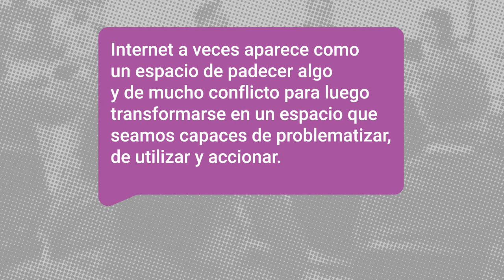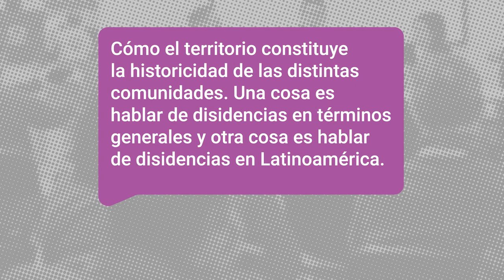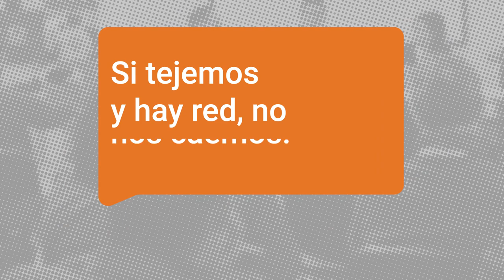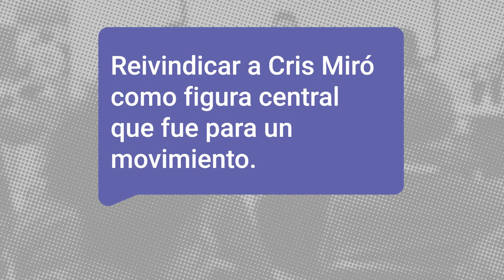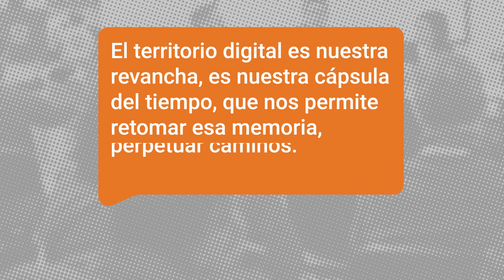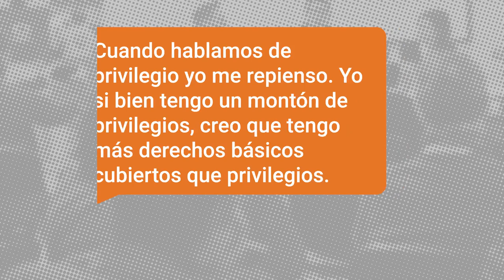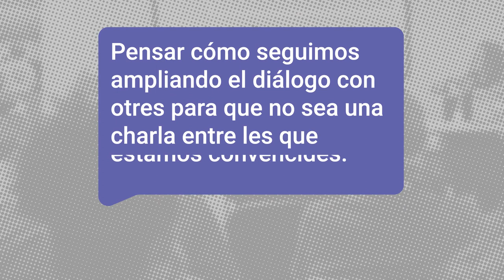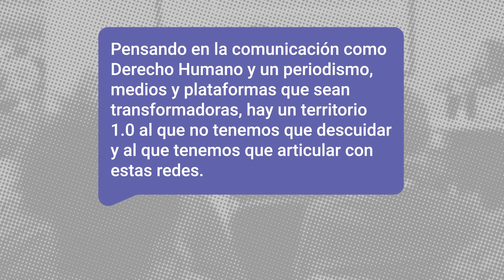Géneros y disidencias. Experiencias en Internet.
Compartimos la segunda entrega del ciclo de encuentros virtuales "Diálogos urgentes sobre DDHH en Internet".

Participan de esta edición: Rocío Aravena, responsable de Educación en Wikimedia Chile; Lucas Fauno, periodista y activista LGBT + y VIH+, e Ileana Manucci, periodista y gestora de medios.

Esta actividad está enmarcada dentro del proyecto Wiki Derechos Humanos (WIKIDDHH) perteneciente al programa de Educación y Derechos Humanos de Wikimedia Argentina.